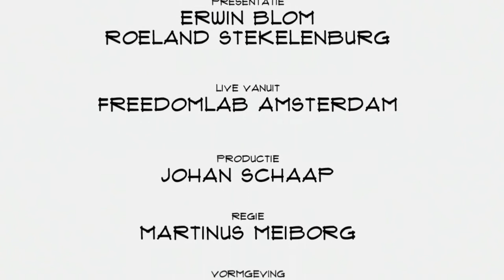Danny de Vreeze (iWelcome): "Elke Europeaan minimaal één keer in ons systeem"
Bedrijven willen het liefst zoveel mogelijk van hun klanten weten, maar de nieuwe GDPR wet stelt duidelijke grenzen. Danny de Vreeze, CEO van iWelcome het bedrijf wat de digitale infrastructuur van de login faciliteert, vertelt in Top Names over de nieuwe wet, de groei dankzij het internet of things en de ambities voor de toekomst.